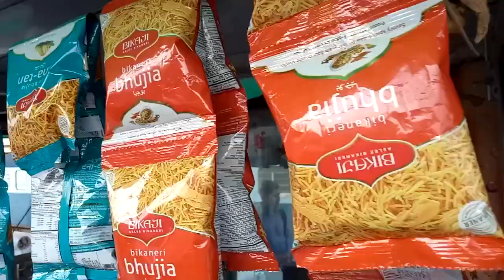Manali, Kasol, Hamta pass, Travel Diaries - Himachal Pradesh | sunny wadhwa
10 Day Trip
sri ganganagar to Jammu
jammu to chandigarh
chandigarh to Kullu
kullu to Manali
Manali to Hamta pass
( Bike Ride )
Manali to kasol
Kasol to Manikaran